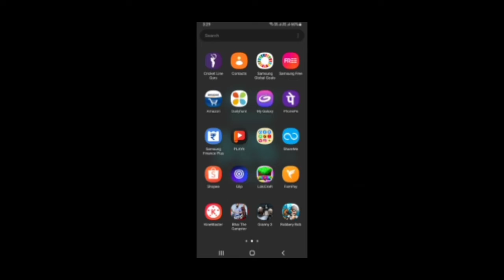Stumble Guys Gaming video hard toys video long 💟💟😱😱😟